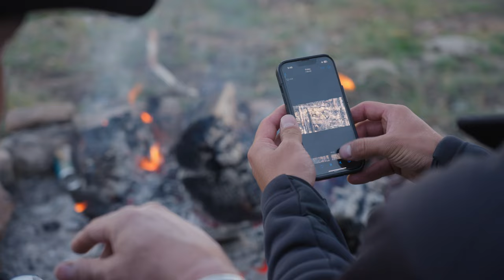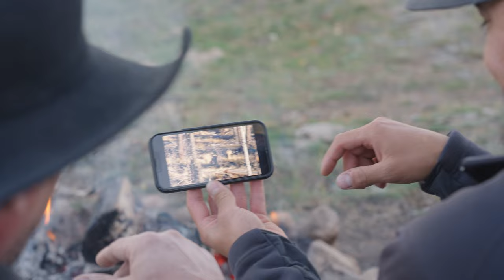BOOT LEATHER: Big Timber, Big Bulls | EP. 3 (BIG NEW MEXICO BULL DOWN)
In the third episode of Boot Leather, by Bergara, Chris takes a familiar face on his first rifle elk hunt in New Mexico. Early success leads to a full day of brutal exfil.

A Series by Bergara -

Meet Chris Trujillo (@shedsandheads), a New Mexico native, full time guide, and certified BA. We teamed up with Chris to highlight the work he puts in and show what it takes to chase once in a lifetime animals while making once in a lifetime memories.